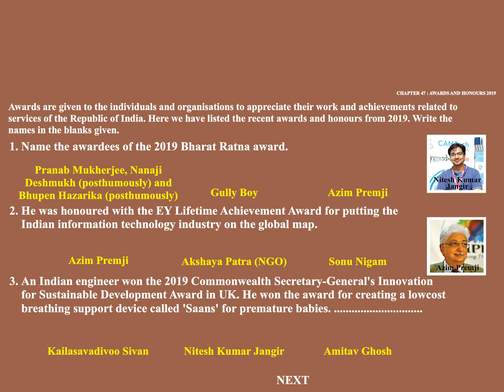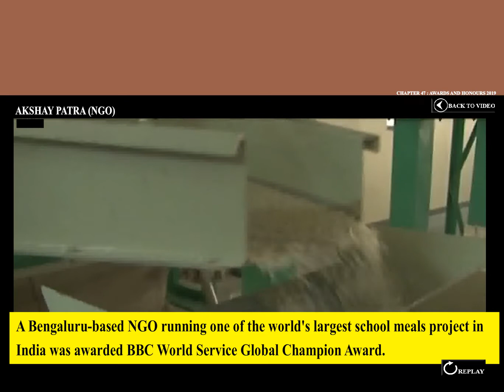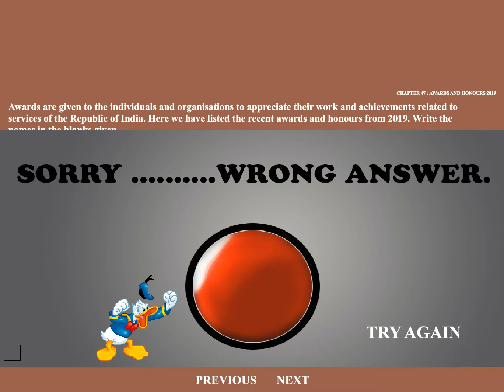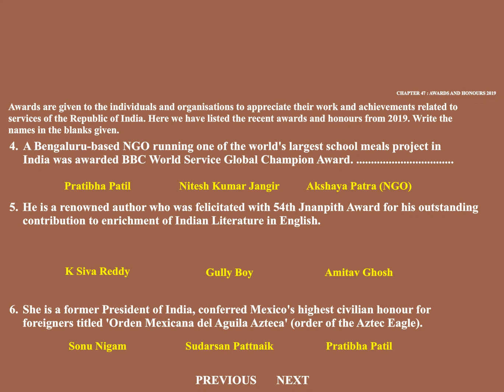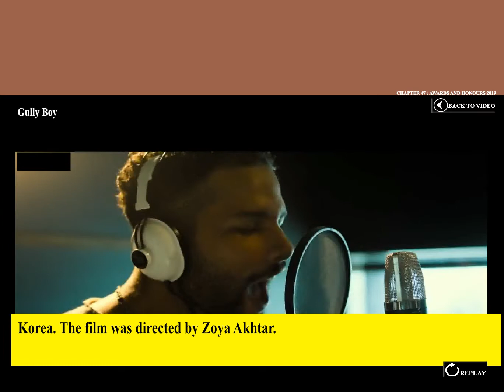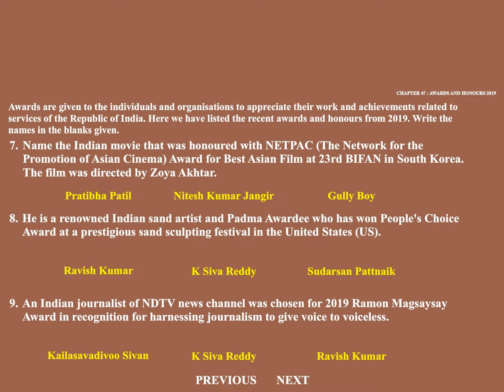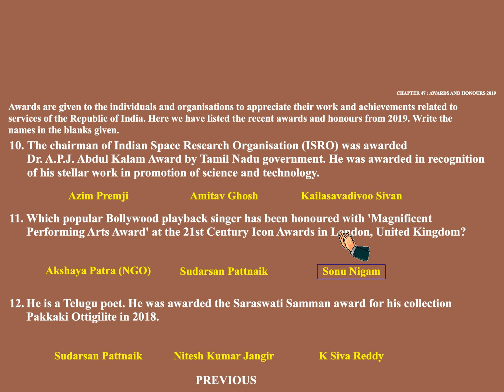G.k 8 - Ch 47